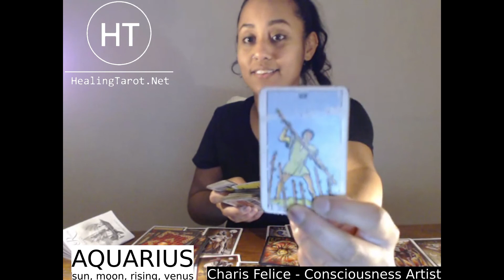AQUARIUS ♒ RECONCILIATION; YOU WON'T BELIEVE IT, THEY'VE CHANGED A LOT!! October 4-10 2021